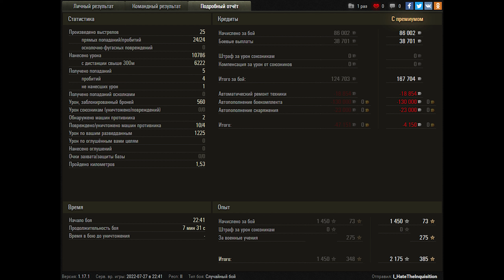World of Tanks Vz. 55 - 4 Kills 10,8K Damage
Zekin60fps
Wot replays
9.20
12.00

vz 55 wot,vz 55 world of tanks,wot vz55,wot vz 55,wot Vz. 55,world of tanks Vz. 55,Vz. 55 wot,Vz. 55 world of tanks,Vz. 55,wot